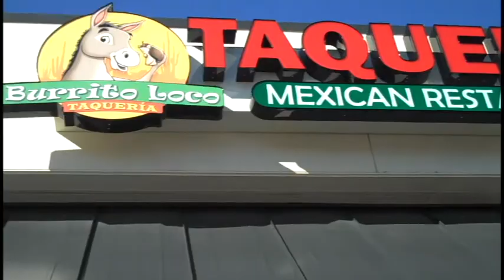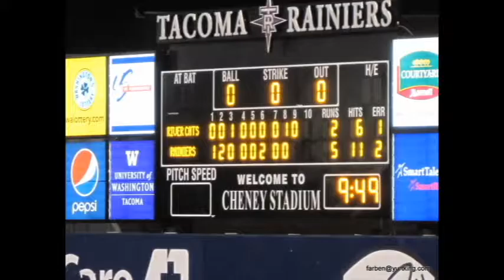20090910 Rivercats vs Rainiers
AAA Playoff Baseball!  Christine and drove down to Tacoma for a Rainiers game.  Good times!